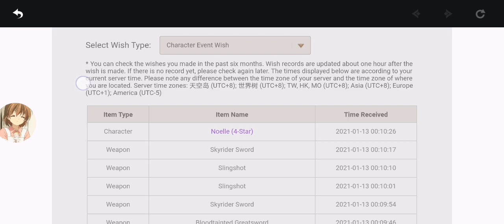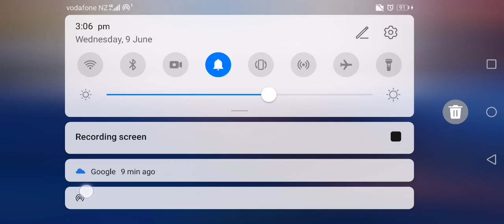Time to roll for klee